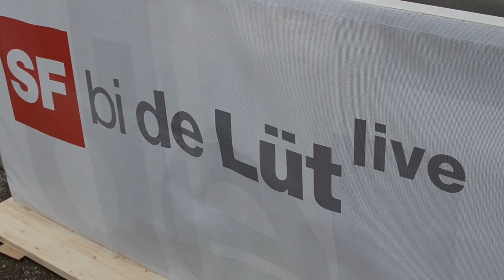"SF bi de Lüt" auf dem Zürcher Turbinenplatz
Die Sendung "SF bide Lüt" sendet live vom Turbinenplatz.